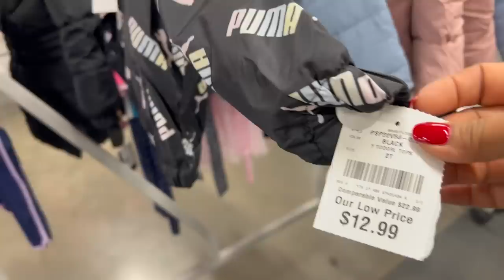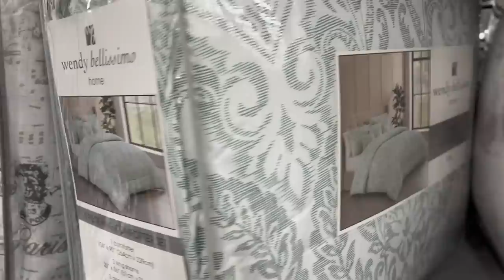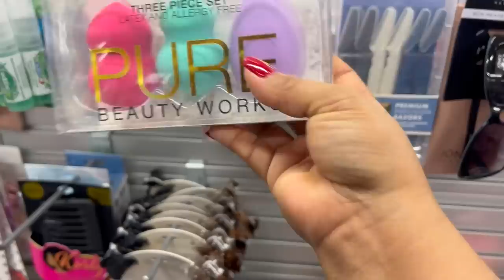😱 Fin De Semana De Compras En BURLINGTON‼️ BUENO BONITO Y BARATO❗️